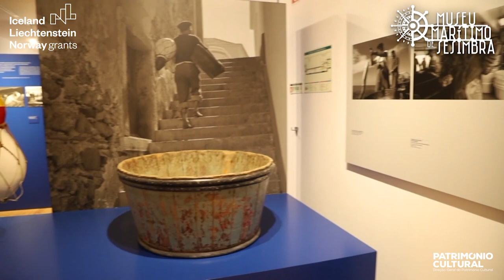Pitching: Cultural Heritage – Museu Marítimo de Sesimbra / Sesimbra Maritime Museum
CULTURE PROGRAMME | On Board Meeting 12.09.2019 Lisbon

Local development through the Safeguarding and Revitalization of Coastal Cultural Heritage - Call#1

PITCHING:
Search for partners!

NOME DA ENTIDADE / NAME OF LEGAL ENTITY: Museu Marítimo de Sesimbra / Sesimbra Maritime Museum

NOME DO PARTICIPANTE / PARTICPANT NAME: Andreia Conceição
PAÍS / COUNTRY: Portugal
CIDADE / CITY: Sesimbra

IDEIA DE PROJETO / PROJECT IDEA: Our goal is to restore a centenary building where fishermen saw for the first time the magic of cinema. It homed Sesimbra last traditional grocery store, which hopefully will be open to the public again; it will also allow the installation of visitable reserve, as well as a conservation and restoration laboratory, and a room for training and educational activities.